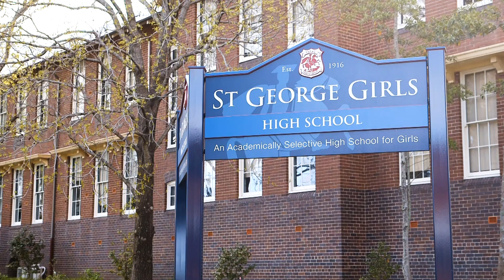2 /14 Bowns Rd Kogarah